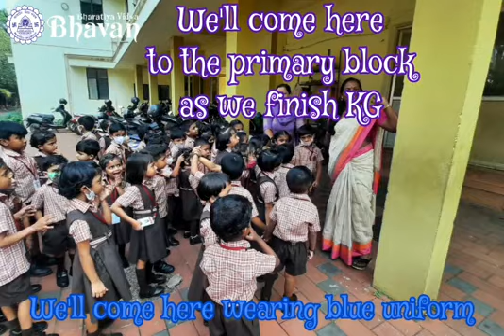AROUND THE SCHOOL A NATURE WALK | BHAVAN'S BALA MANDIR, POTTORE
BHAVAN'S POTTORE